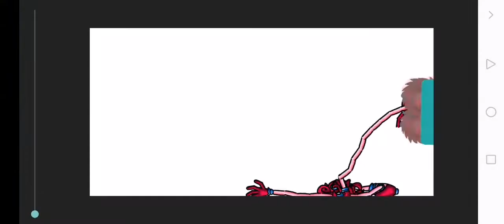private model and test